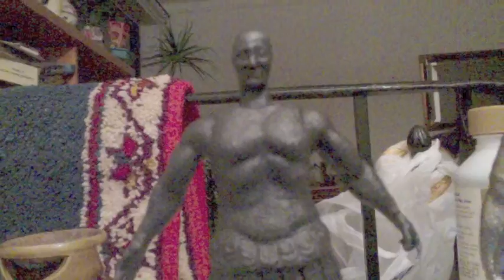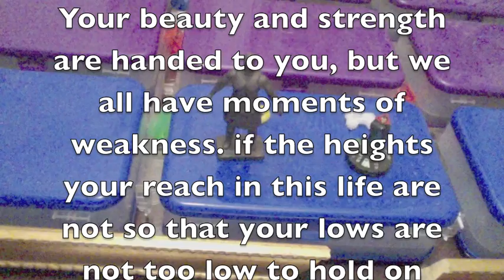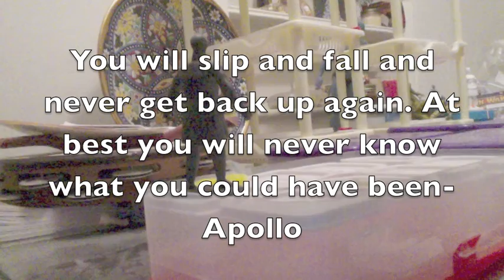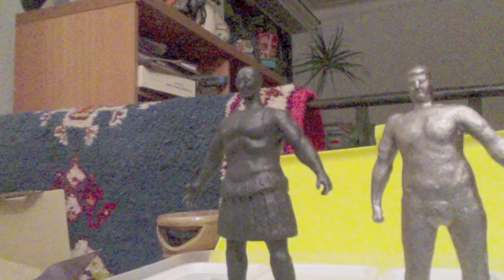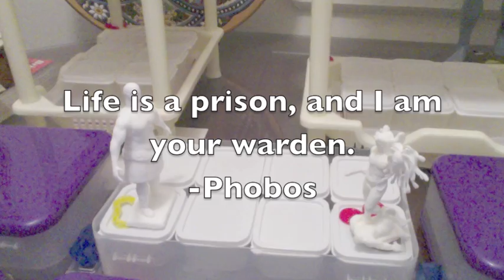Phobos statue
This is a description of Phobos's role in the Cheeseus improv videos and the ideas that went into the production of the Phobos statue. The statue is 3d printed in bronze steel and plated in damascus steel to make it dark as the driven shadow you can donate at this Internet address to aid with the production of more statues
and here if you will help with a computer that this can shoot videos on again